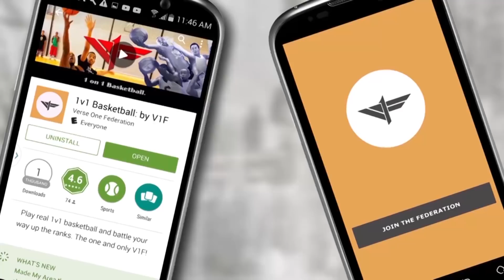Bama --vs-- Hoop Mentor (V1F 1v1 Basketball)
Hoop Mentor back after winning his debut game against Zeke.  This game we see if he can get through Bama first.  This is a 5'C match (5'8-6'0).

BAMA'S IG: chrisynbm
HOOP MENTOR: Hoop_Mentor